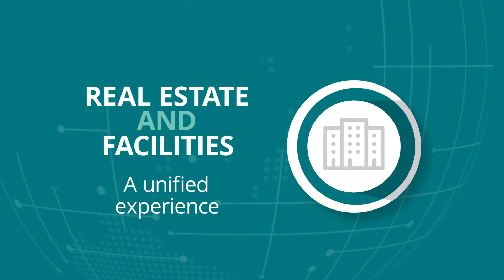Deloitte + ServiceNow: Real Estate and Facilities Management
​Deloitte understands that workflow automation can bring visibility and provide control over real estate and physical assets across the enterprise. Managing your enterprise’s real estate and facilities through a unified experience on the ServiceNow platform is now possible using Nuvolo technology. Learn how a unified engagement platform can help organizations optimize the real estate lifecycle and provide better business outcomes.